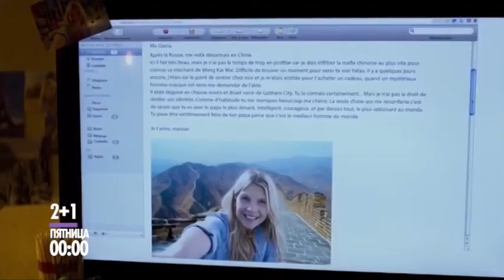Омар Си в комедийной драме "2+1"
Омар Си, Клеманс Поэзи, Антуан Бертран, Эшли Уолтерс, Глория Колстон в комедийной драме "2+1" сегодня в полночь на НТК!

Жизнь главного героя была легка и беззаботна ровно до тех пор, пока одна из его бывших не подкинула ему грудного ребёнка. Решив, что такая проблема ему не нужна, он поехал искать мать малышки Глории. Но все сложилось иначе…

Онлайн кинотеатр с лицензионными фильмами! Смотрите фильмы онлайн